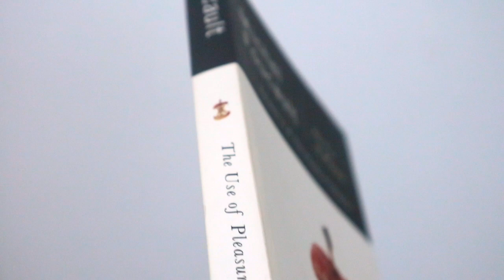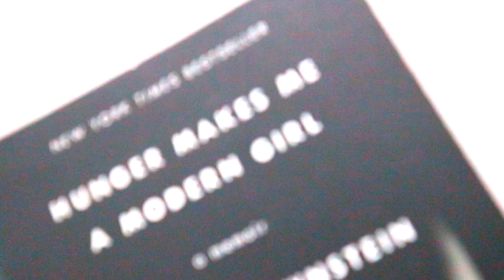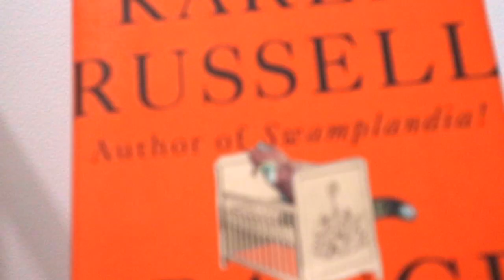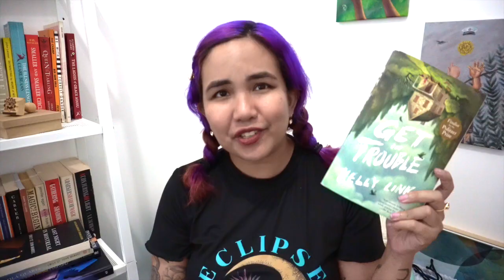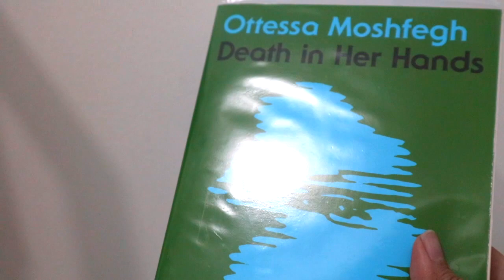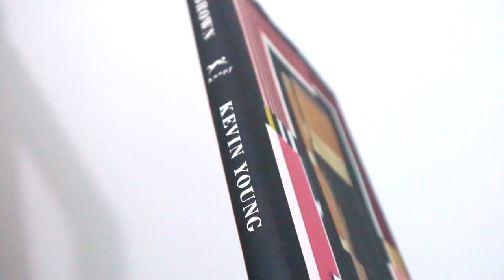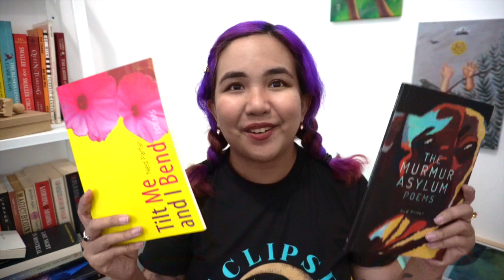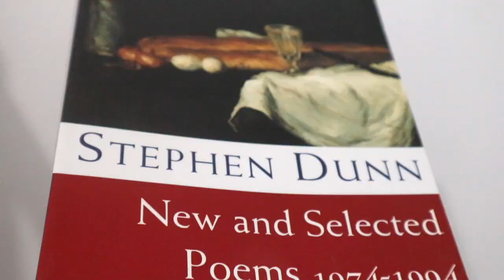30th Birthday Book Haul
Before anything else, I'd like to reiterate that all of these 'birthday gifts' to myself weren't bought in one go—this is an abnormally huge amalgam of books accumulated over the past six months. Some of these books were ordered even before the ECQ back in March and only arrived in November so. Yes.

BOOKSTORES MENTIONED

BOOKS

1. Get in Trouble by Kelly Link
2. Death in Her Hands by Ottessa Moshfegh
3. Gun Love by Jennifer Clement
4. One Day I Will Save Myself by Elvira Sastre
5. Brown by Kevin Young
6. Murmur Asylum by Ned Parfan
7. Tilt Me & I Bend by Ned Parfan
8. Tether by Carl Philips
9. Riding Westward by Carl Philips
10. New & Selected Poems by Stephen Dunn (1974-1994)
11. The History of Sexuality Vol. 1: An Introduction by Michel Focault
12. The History of Sexuality Vol. 2: The Use of Pleasure
13. The History of Sexuality Vol. 3: Care of the Self
14. Last Night in Montreal by Emily St. John Mandel
15. The Lola Quartet by Emily St. John Mandel
16. Evening in Paradise by Lucia Berlin
17. Welcome Home by Lucia Berlin
18. Hunger Makes Me A Modern Girl by Carrie Brownstein
19. Orange World by Karen Russel
20. Black Hole by Charles Burns

TECH STUFF:

Camera: Canon M100 & Sony A6400
Editing: iMovie